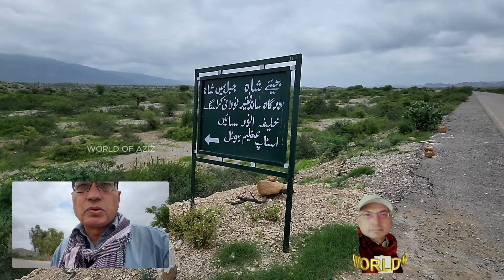TUBKO - KANRAJ | SHAH NOORANI - SANDH FAQEER | PEER BUKHAR | WINDER - BALOCHISTAN | world of aziz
start to explore the beauty of Pakistan